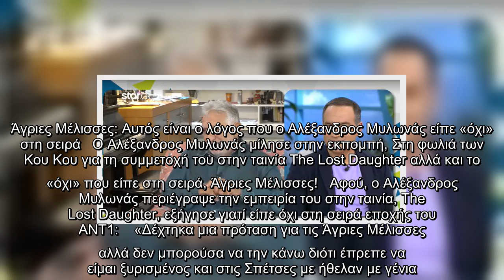Άγριες Μέλισσες: Αυτός είναι ο λόγος που ο Αλέξανδρος Μυλωνάς είπε «όχι» στη σειρά